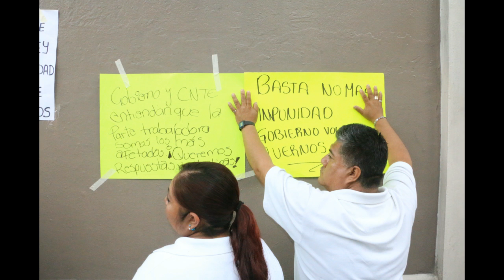CAPITALINOS EXIGEN JUSTICIA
CAPITALINOS EXIGEN JUSTICIA; NO MÁS IMPUNIDAD